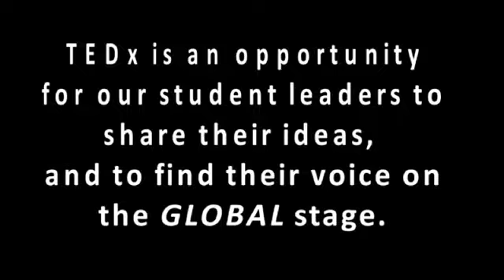TEDX Youth Laval April 2019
College LeTendre and Laval Senior Academy students worked together to create a nd deliver a TEDX event where they shared their 'EXPERIENCES'.